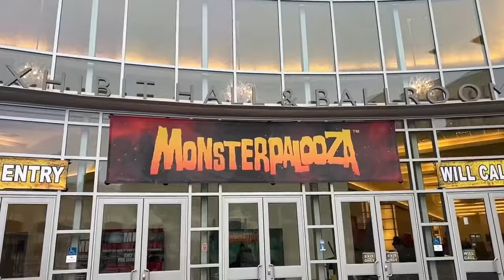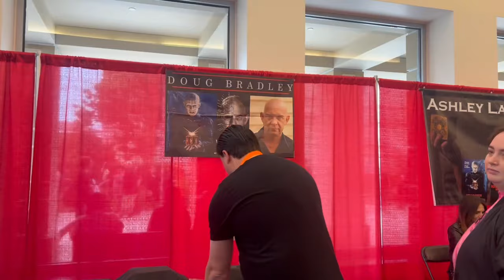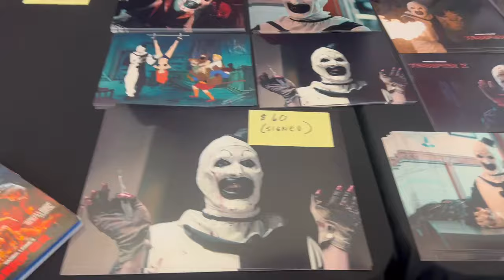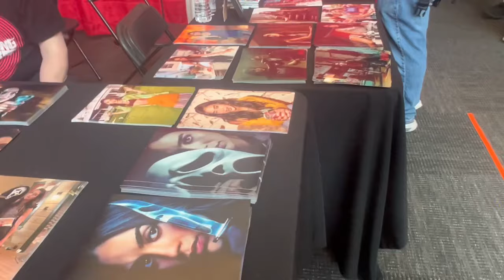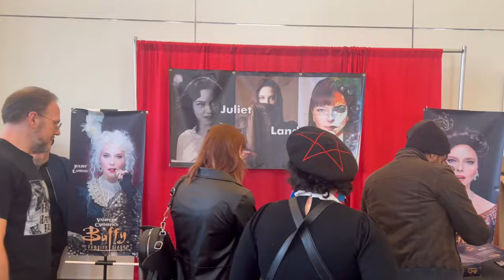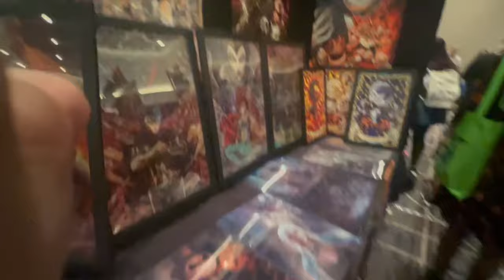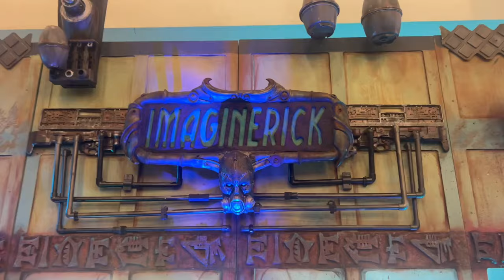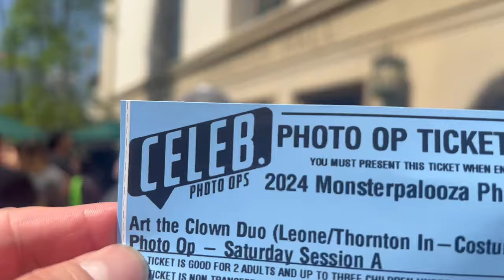Monsterpalooza 2024 TERRIFIER & MELISSA BARRERA monsterpalooza #2024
Hollywood George and along with my Mom @SoniaStar.  we’re at Monsterpalooza 2024 at the Pasadena Convention Center in Pasadena, California.

Joined us as we walk around Monsterpalooza and meet some of the celebrities such as Damien Leone and David Howard Thornton from the “Terrifier” movie franchise and Melissa Barrera who plays Samantha Carpenter from the “Scream” movie franchise.

I also looked at some cool cosplayers and awesome vendors! I also got to check out the museum!